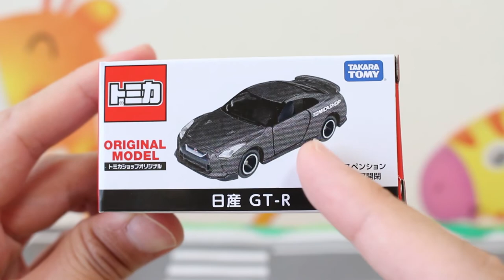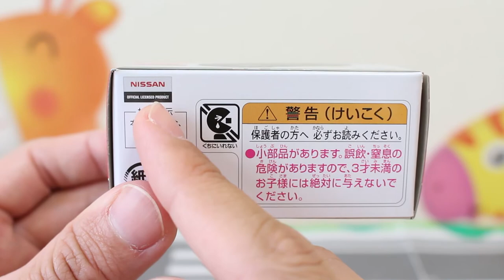【GT-R】 日産 GT-R TOMICA SHOP ORIGINAL トミカ GT-R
トミカショップオリジナル「日産 GT-R」を紹介します。マットな質感が最高の1台です。

          効果音ラボ